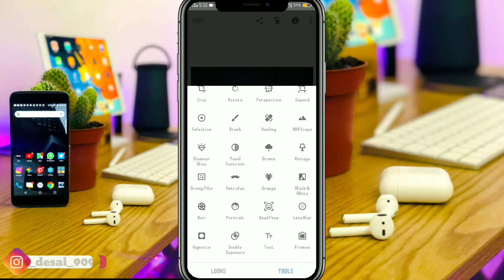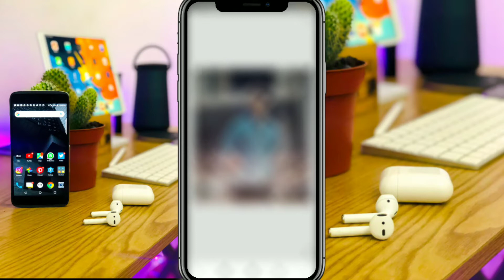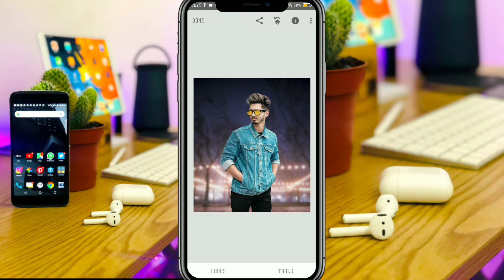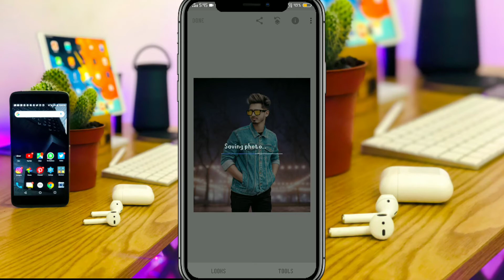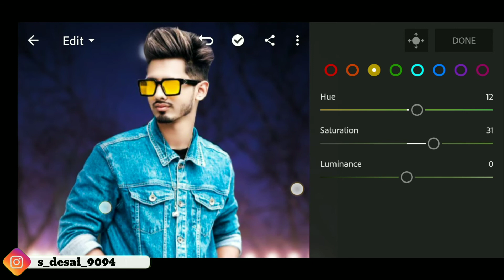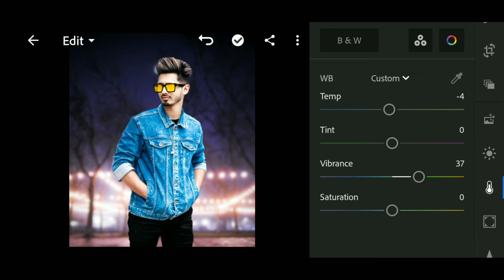Snapseed Background Change Photo Editing । Snapseed stylish Photo Editing। Photo Editing In Hindi ।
Snapseed Background Change Photo Editing kese Kare ॥
Snapeed Photo editing kese Kare ॥

॥ sv_picture ॥

_9094/

🌀App_link🌀

Your Queries -

SVPICTURES
From -Gujarat ( India )